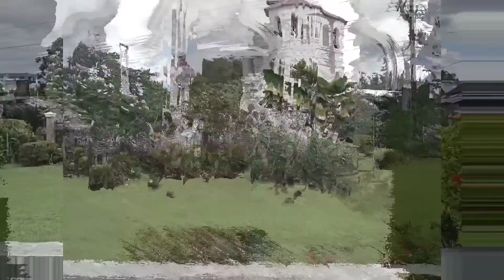SIA Visita Iglesia 2021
Please watch our video as we visit 7 churches here in bohol. Don't worry guys kay follow gihapon mi sa mga safety protocols. Enjoy watching and see you guys on my next vlog. Spread Love❤️